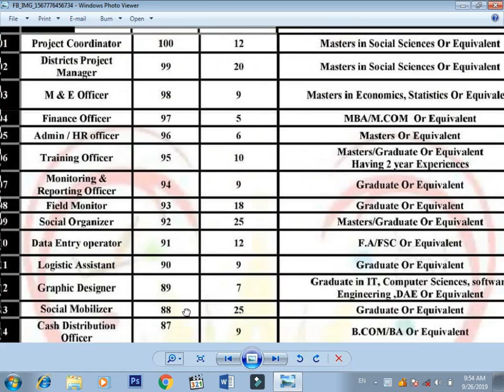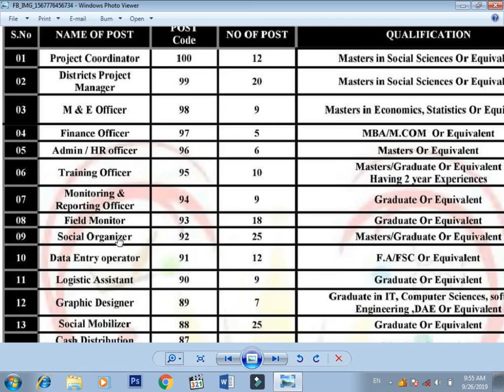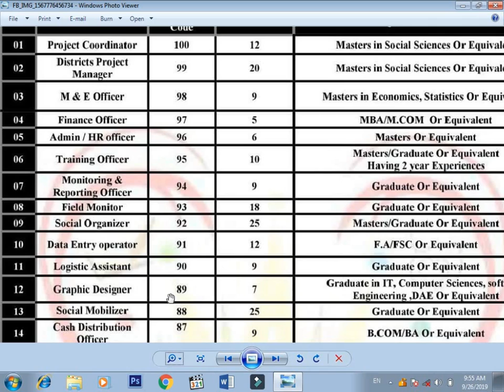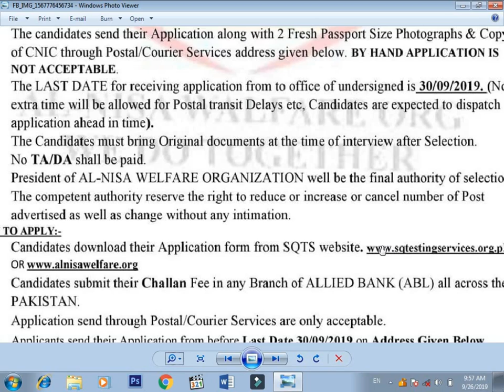NGO ma jobs in Pakistan